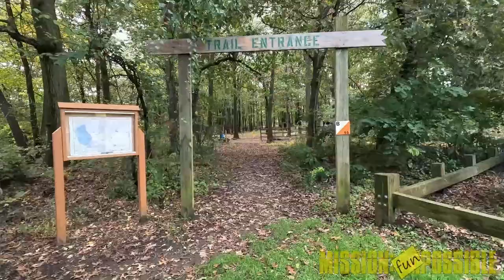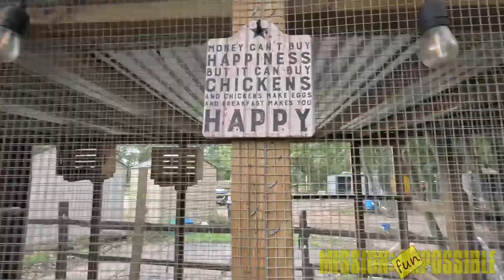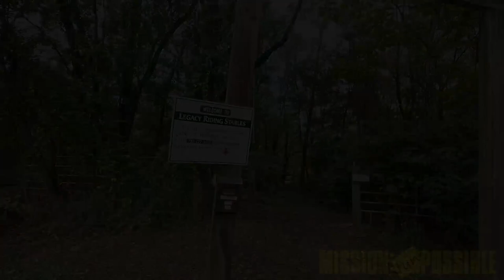🍂 Fall Virtual Walk Sayreville, New Jersey 🚶‍ Julian Capik Nature Trail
The autumn leaves are finally starting to change color for the fall in NJ and we’re so excited to share with you.
Join us on a virtual hike through the stunning fall foliage of this hidden gem in Sayreville, New Jersey in October, Julian Capik Nature Trail or Nature Preserve. This easy, dirt walking path offers breathtaking views of the changing leaves, bike paths, archery, ducks, geese, dogs, mushrooms, horses, a dog park, goats, chickens, doves, and more. Our hike (more like a nature walk) lasted about an hour and a half, and we captured all the highlights for you to enjoy. We’ve added lofi-beats from epidemic sounds to help you relax while you check out the views.

Be sure to visit the Reservoir in Sayreville, see 3 different ponds (and two at once!) at Julian L. Capik Nature Preserve. Toward the end of the video, you’ll see they have a ‘field’ of solar panels charging in the water. Right next door you will see Legacy Riding Stables, Sayreville Sports Complex, and an archery range.

We’ll be posting more hikes and waterscapes soon! Cheers. ♥
At Mission Funpossible, our aim is to bring you delightful and one-of-a-kind experiences. Based in central New Jersey, we have a passion for exploration and are always eager to hear your suggestions for new adventures. We hope our page inspires and encourages you to take exciting journeys of your own, all while remembering the importance to relax and soak in the beauty of nature. Enjoy and have fun!

If you like our videos, please consider 'buying us a coffee' and help fund our next adventure!